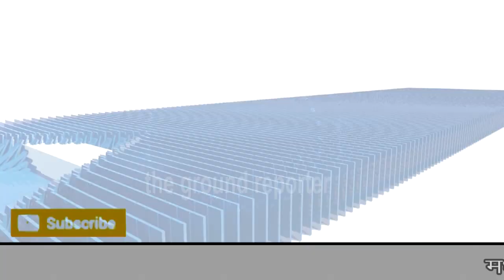स्वामी परमहंस जी ने ग्रामीण क्षेत्रों के लोगों से शत-प्रतिशत मतदान करने का लिया संकल्प...